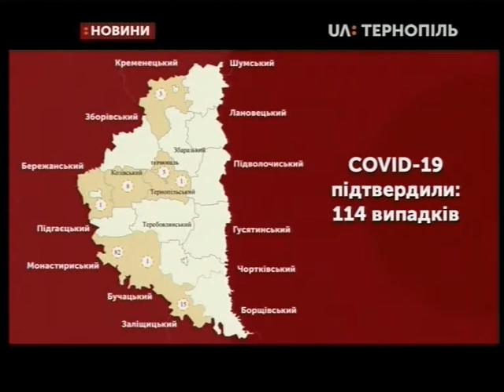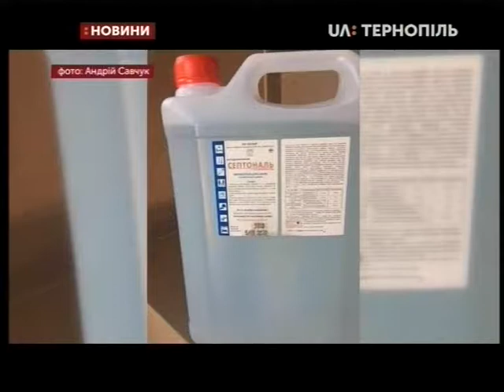03.04.2020. Новини. 20:30